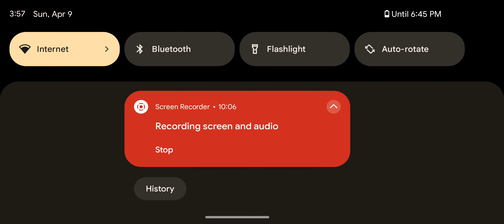Interior New Looks ! Truck Simulator: Ultimate Android Gameplay (10/04/23)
- DLC mods system
- Multiplayer season. You can either carry joint cargo or participate in races. A brand new multiplayer experience awaits you. - Transport a wide variety of cargo in over 100 cities
- Participate in auctions on the freight stocks and earn higher profits
- Manage your own business - Build your own truck fleet
- Design your offices the way you want - Find and Pay for Cheap Gas and Fuel (new features)
- Update your trucks with lamps, Bumper, horn, cockpit lights and more modification options - 32+ Amazing Trucks
- Play with American Trucks and European Trucks Used Trucks Market
Detailed Cockpits - Rest areas. You can now order food and beverages at the rest areas.
- More than 25 language support - More than 250 radio stations - Highway Toll roads
- Realistic Weather